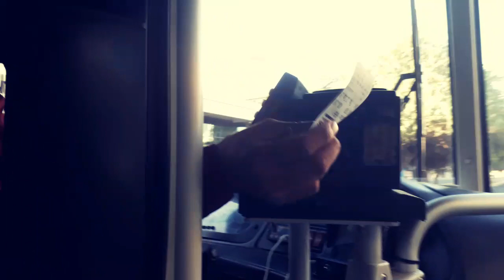KUWAIT STREET VIDEOGRAPHY VLOG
PHOTOGRAPHY-VIDEOGRAPHY

This kind of Vlog to Learn about the principles of Videography and Photography and explore career options in these areas to sharing my Experiences positive ideas.

Join Us my Adventure & Activities  to help you learn about making videos&taking photos/Street Photography/Traveling Photography/Food Photography/Wedding&many more.

Remember: GOD IS LOVE FOREVER
◄ 1 Corinthians 10:31 ►

Thank YOU so much to Support my Vlog & Enjoy for Watching!

michael.lunas